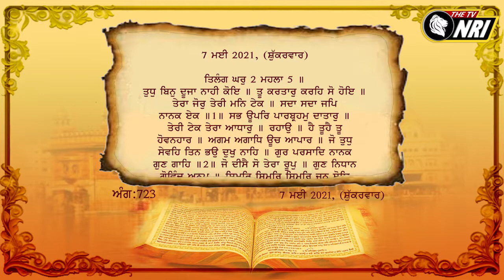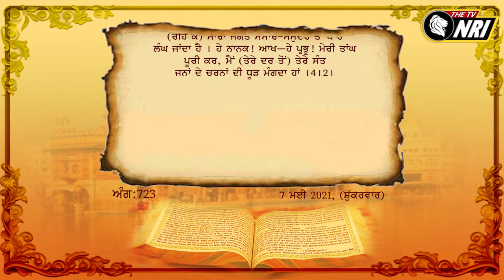Daily Hukamnama Sri Darbar Sahib || 7 May 2021 (Friday)